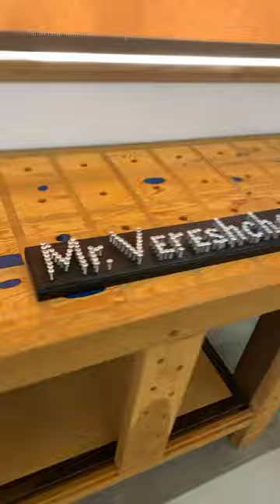Creative logo 😉 woodworking workshop #2023